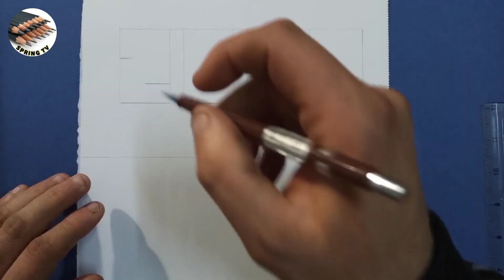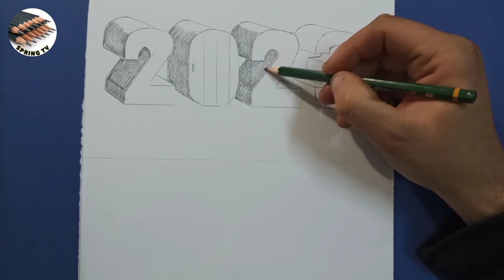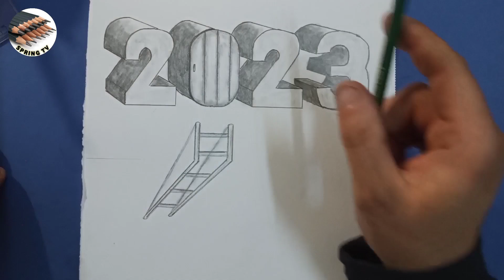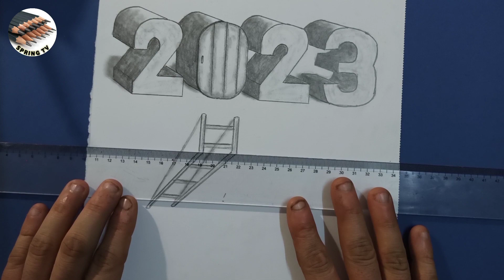How to draw 2023 in 3D /رسم ثلاثي الأبعاد 2023 على الحائط رسم سلم ثلاثي الأبعاد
3D drawing 2023 on paper on the occasion of the advent of a new year. Happy new year
رسم ثلاثي الأبعاد بقلم الرصاص 2023 على الورق بمناسبة قدوم عام جديد كل سنة وأنتم بخير أصدقائي